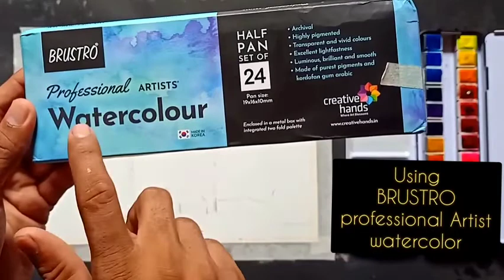Watercolor painting for beginners - Easily Draw & Paint Hilly Foggy Village Landscape Painting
Hello friends,
Today here I gonna show you how I draw and Paint Beautiful Hilly Village Landscape Scenery for beginners in very Easy steps with Watercolor.
I tried to keep this painting simple and Easy.

Colour used :  Prussian Blue,
                          Crimson Lake,
                          Yellow Ochre,
                           Burnt Umber,
                           Sap Green,
                           Viridian green,
                           Cadmium Yellow,

Watercolor painting,
Painting,
Watercolor,
Hilly Landscape painting,
Foggy Forest Landscape Painting,
Brustro,
Brustro watercolor,
Brustro professional artist color,
Village painting,
Beautiful painting,
Beautiful landscape painting,
Tutorial,
Watercolor tutorial,
Step by Step Watercolor painting,